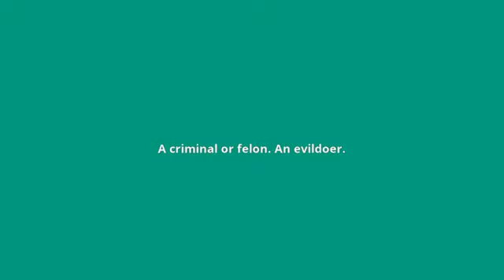what is the meaning of malefactor